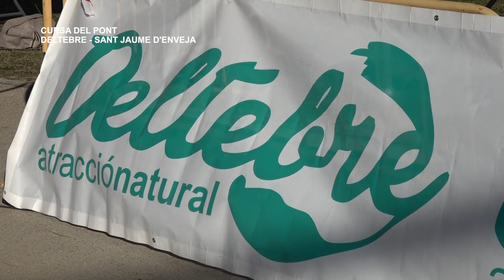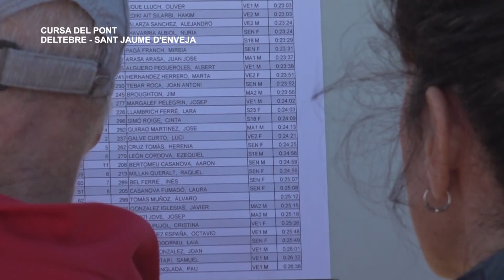Cursa del Pont Deltebre Sant Jaume d'Enveja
La Running Series Terres de l’Ebre ha finalitzat este diumenge a Deltebre amb la Cursa del Pont, que ha recorregut les poblacions de Deltebre i Sant Jaume d’Enveja. El guanyador de la modalitat dels 10 quilòmetres ha estat el corredor de fons Llorenç Sales amb un temps de 32’06”, seguit Musa Sowe amb 33’11”. En la categoria femenina la guanyadora ha estat Gemma Caballé amb un temps de 44’13”, la segona classificada ha estat Núria Turtós amb un temps de 44’19”. Els participants han destacat el recorregut de la cursa que, en gran part, ha transcorregut per la vora del riu Ebre.
Pel que fa a la cursa 5K, el guanyador absolut ha estat Pol Torrent i la primera classificada ha estat Ruth Martí.
L’organització de la cursa ha destacat el fet d’haver pogut tornar a celebrar a Deltebre la Cursa del Pont, després d’algunes edicions sense fer-se,  i també la gran participació amb més de 200 inscrits en les diferents modalitats. També ha estat un èxit la cursa Kids amb una vuitantena d’inscrits.
També cal destacar l’homenatge que s’ha fet a Lluís Castells i a Xavier que han tornat a completar la Running Series Terres de l’Ebre amb el mèrit d’haver-la realitzat amb Lluís com a corredor i Xavier assegut a la cadira de rodes.